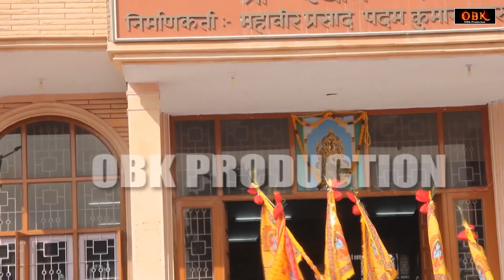बोलो श्याम श्याम | Bolo Shyam Shyam | Shyam Bhajan | Khatu Shyam Bhajan 2022 | Shyam Bhakti Geet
Shyam Bhajan,
shyam bhajan,
2022 shyam bhajan,
2022 khatu shyam bhajan,
shyam bhajan,